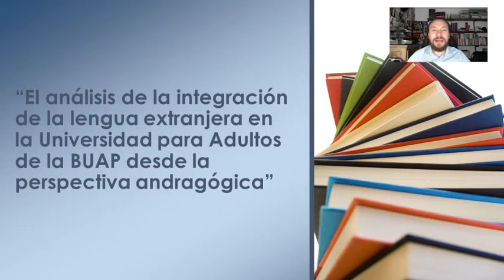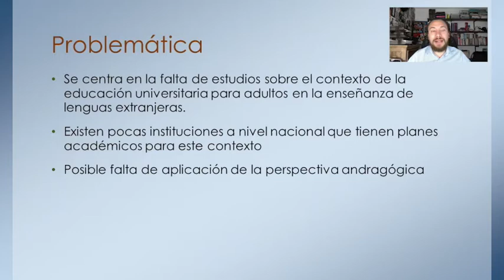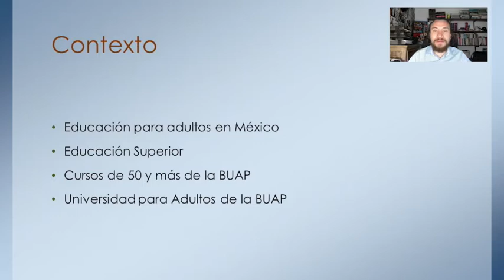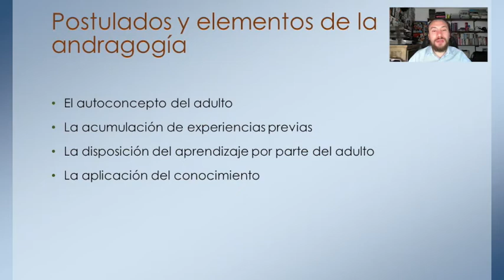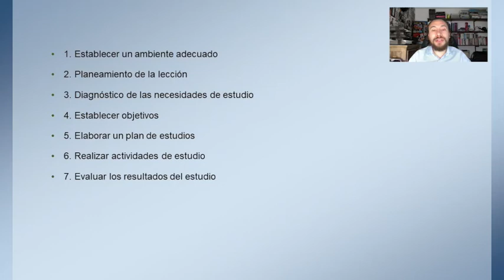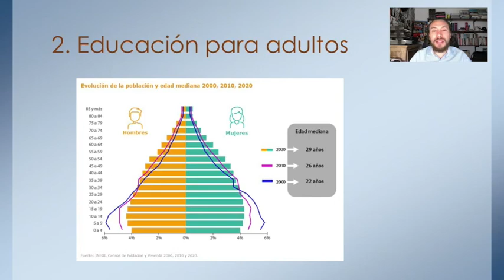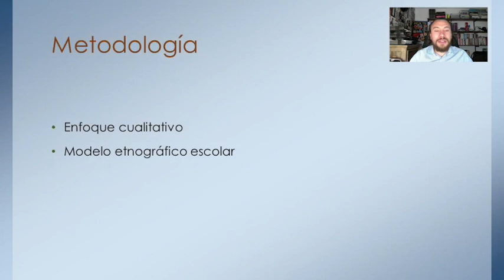René Bautista Castillo — Posgrado en Educación UATx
René Bautista Castillo
Tema de investigación: El análisis de la integración de la lengua extranjera en la Universidad para Adultos de la BUAP desde la perspectiva andragógica
Generación 2020
Tutora: Dra. Ma. Concepción Barrón Tirado